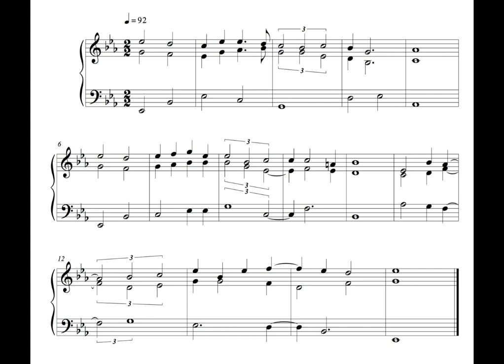Hymn - 3 December 16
This is the hundred and thirteenth, written on Saturday the 3rd of December 2016.